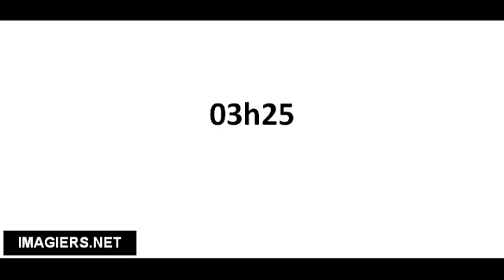Cómo pronunciar 03h25